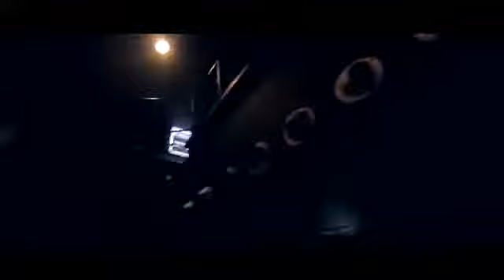9 Girls Band together